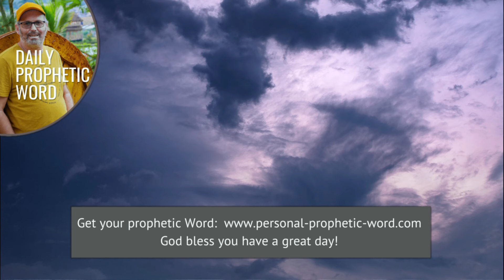Daily Prophetic Word 1 May 2024 All Words